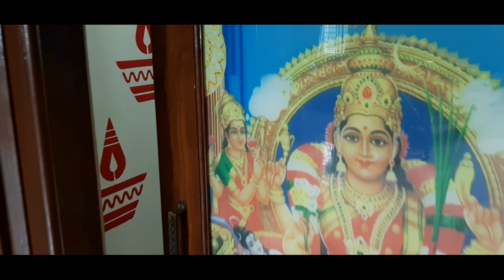Maa inti Varalakshmi Vratham 2020 | Sraavana Shukravaram | Telugu Pooja Vlog | Balakka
Balakka and her Kodalu perform VaralakshmiVratham on the occasion of SraavanaShukruvaaram. Please watch the VaralaxmiVratham Pooja performed at home.